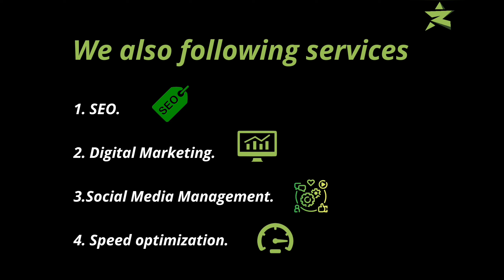Review By Demee Koch Founder of DEMOI | BOOST STAR Experts Shopify Services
We at @BOOSTSTAR are so grateful for your recent review. Your kind words about our services mean a lot to the team.You having a good experience in working with us is what we strive to look for in the future as well.
Positive feedback like yours helps us reach more customers and continue providing excellent service.

Thank you again for taking the time to share your experience. We look forward to serving you again soon! Thank you @demee_koch